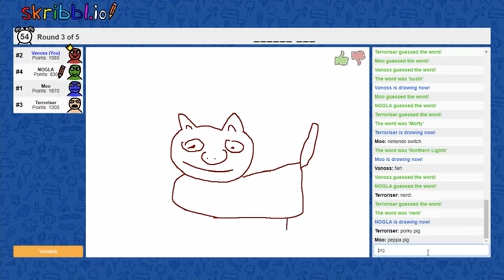Nogla's Scooby Doo Drawing From Hell